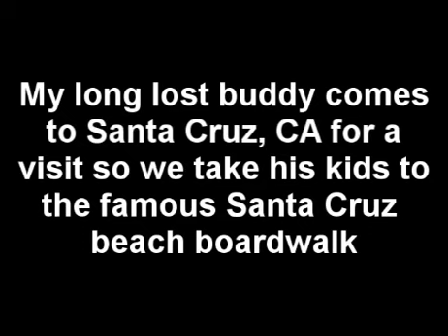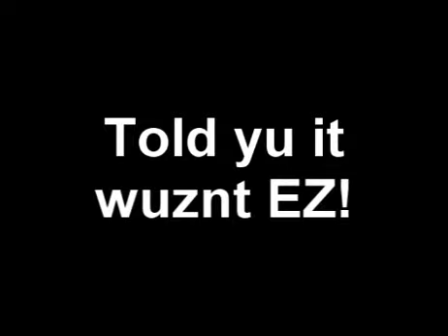Big Dipper Old Wooden Roller Coaster - Santa Cruz, CA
Checkit.